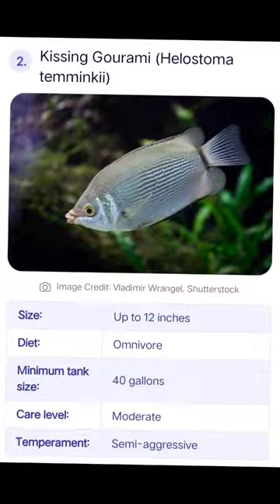Top 10 Severum fish tankmates who can easily adjust with Severum fish